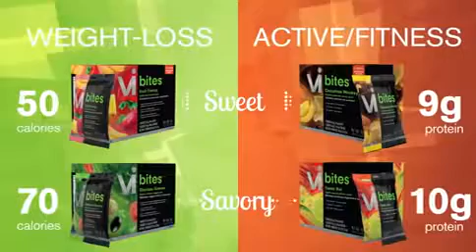NEW Vi Bites Healthy Snacks from ViSalus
Allinfor90.com